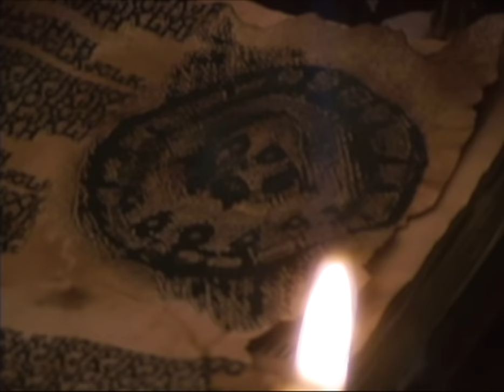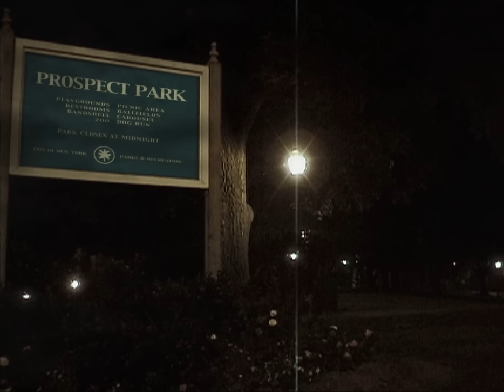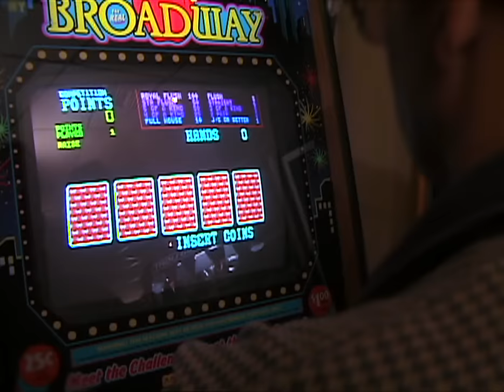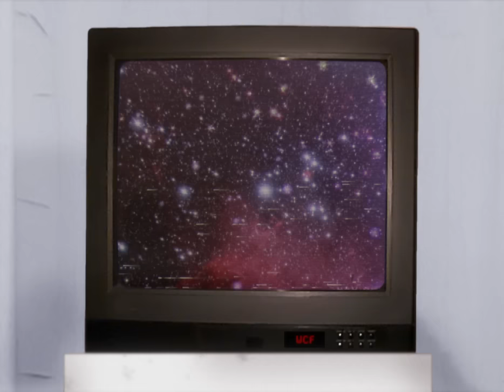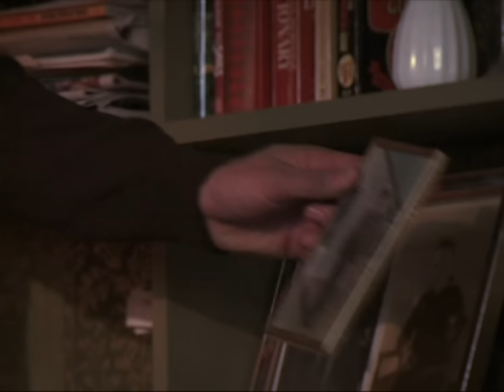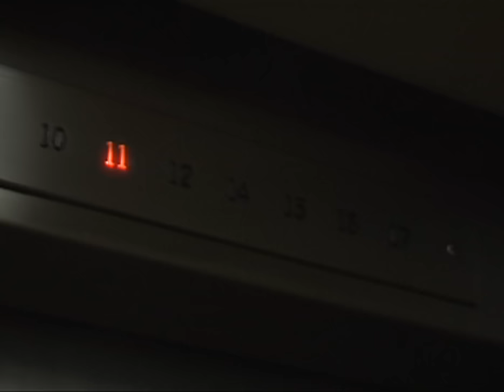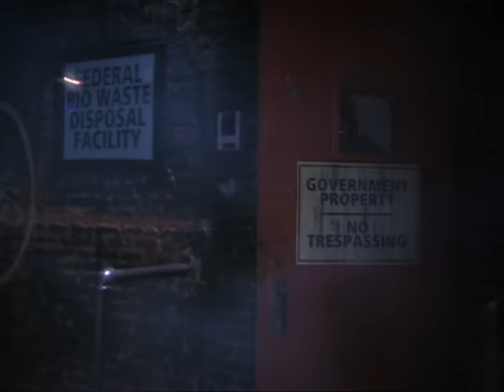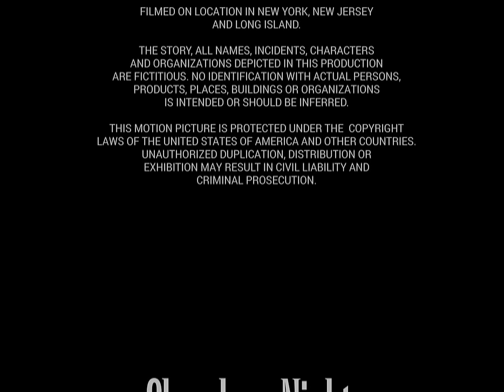Sleepless Nights | Vampire Horror | Full Movie | Jacqueline Anderson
In the shadowy streets of New York, vampire lovers and vampire slayers clash in a blood-spattered battle for world domination. Who will rule the night? A candlelit, fang-filled thriller in the eerie tradition of “Dark Shadows.”

Stars: Jacqueline Anderson, Matthew Thomas
Directed by William Hopkins
Produced by Howard Nash, Frank Cilla, Mike Marino